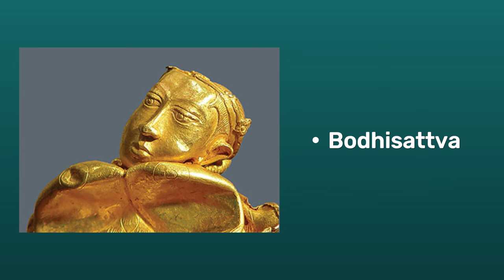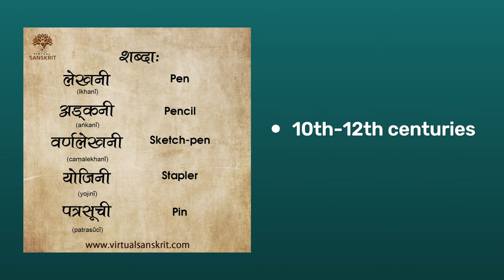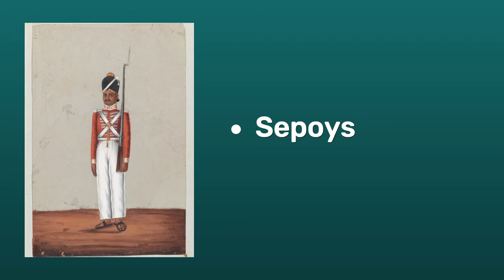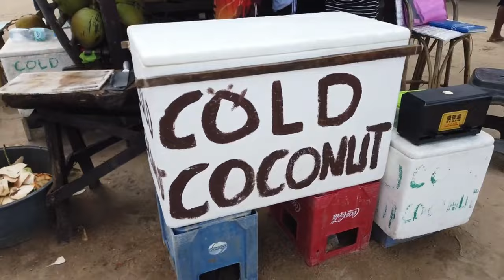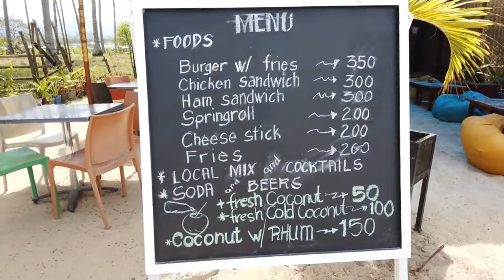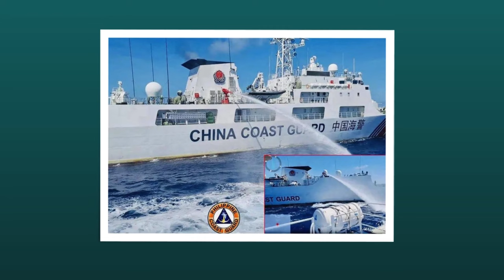The Philippines-India Military Miracle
What transpired to bring the Philippines and India into a closer relationship than ever before?